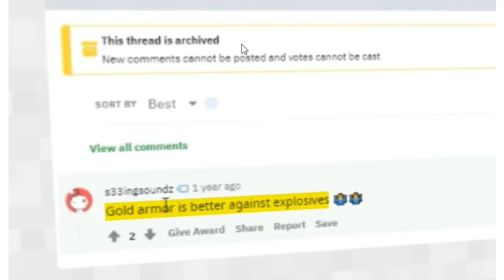ทดลองของ!!..สร้างของ ''แปลกๆ" ที่ดังในมายคราฟ โคตรเท่ 🔥 - Minecraft